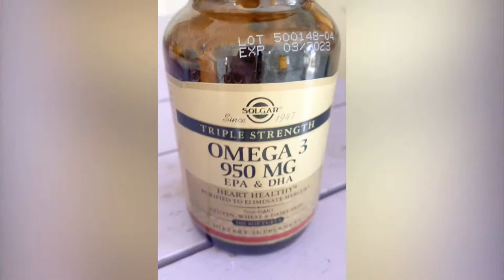Kobe the Husky taking SOLGAR Fish Oil supplement soft gel capsule for his fur